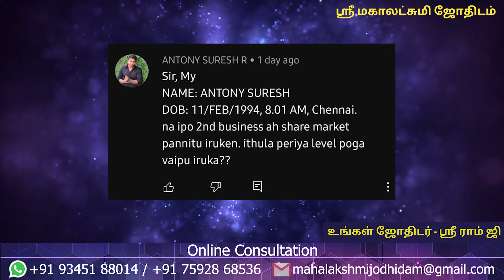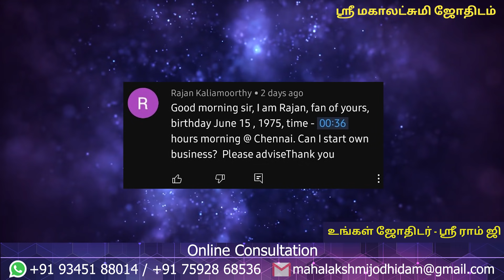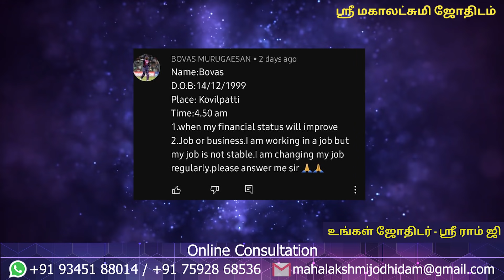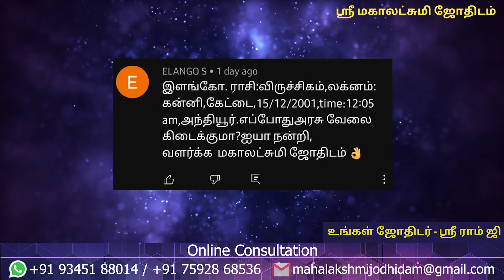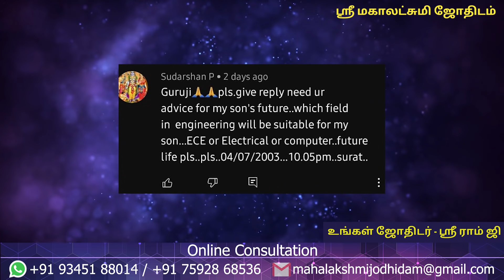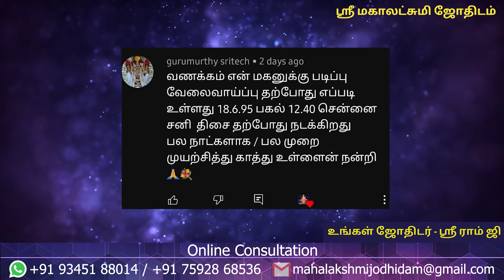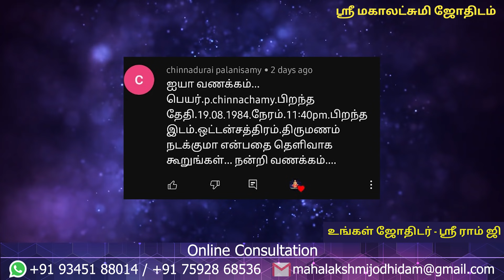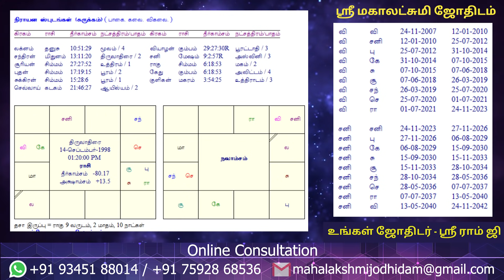உங்களின் கேள்விகளுக்கு ஆஸ்ட்ரோ ஶ்ரீராம் ஜி - யின் பதில்கள் பகுதி-23 | Sri Mahalakshmi Jothidam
Sri Mahalakshmi Jothidam - Tamil Astrology

This Channel owned by Mission Media